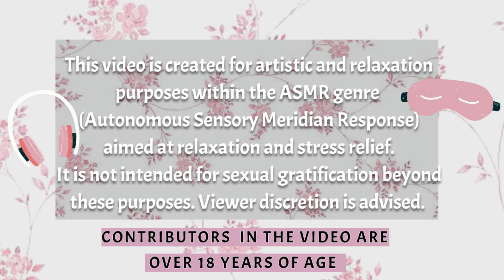ASMR I promise to make your body sleepy🙊😉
OF🌶️+ ALL LINKS you need💻
♡ Age 23

Any custom content purchased is intended for personal use and redistribution is not permitted